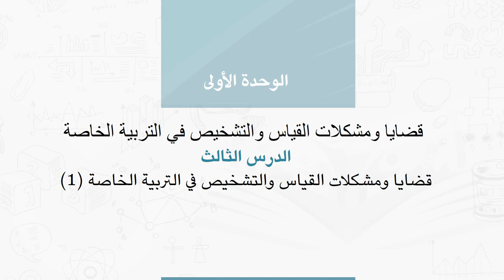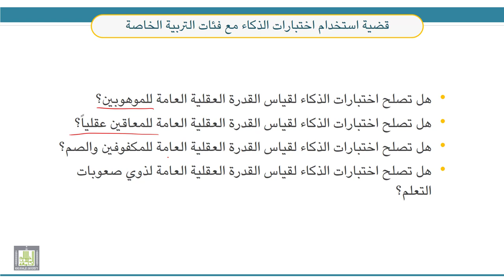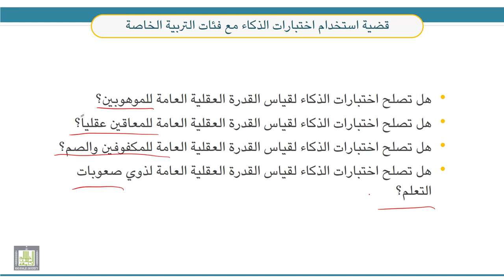قضايا معاصرة في التربية الخاصة | 1-3 | قضايا ومشكلات القياس والتشخيص في التربية الخاصة (1)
الوحدة 1 : قضايا ومشكلات القياس والتشخيص في التربية الخاصة
الدرس 3 : قضايا ومشكلات القياس والتشخيص في التربية الخاصة (1)
- قضايا ومشكلات أساليب قياس وتشخيص القدرة العقلية العامة.
- قضية تفسير الذكاء وقياسه.
- قضية محتوى اختبارات الذكاء.
- قضية قياس اختبارات الذكاء للتحصيل المدرسي.
- قضية صدق اختبارات الذكاء.
- قضية إجراءات تطبيق اختبارات الذكاء.
- قضية استخدام اختبارات الذكاء مع فئات التربية الخاصة.